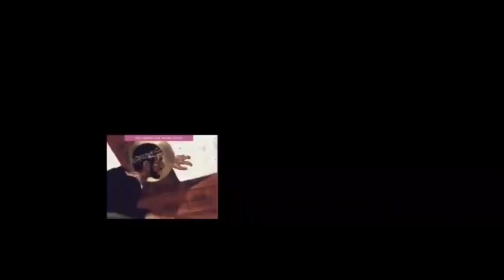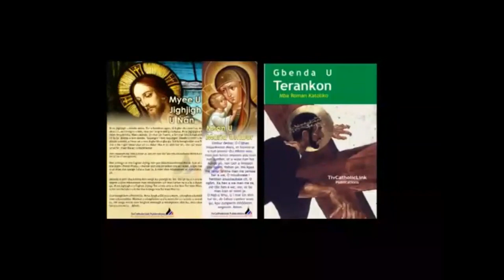Mpase u Lohoudedoo u Mar u Oryiman Inyom i "A' sha zwa u Fada Matthew Kwaghtaver